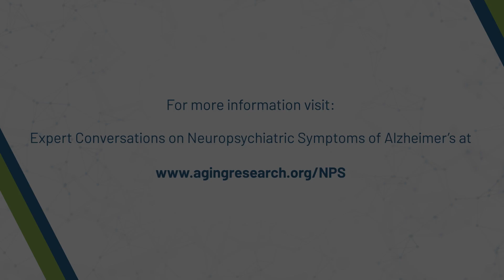Expert Conversations on Neuropsychiatric Symptoms of Alzheimer’s in 60 Seconds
Neuropsychiatric symptoms (NPS) of dementia, also known as behavioral and psychological symptoms of dementia, are extremely common. People often experience more than one symptom, and they can worsen over time. These symptoms can be incredibly challenging and often lead to social isolation due to stigma. This shortened film highlights expert conversations with a clinician, family caregivers, and those living with Alzheimer’s disease in 60 seconds.